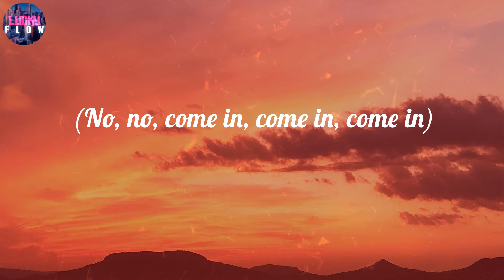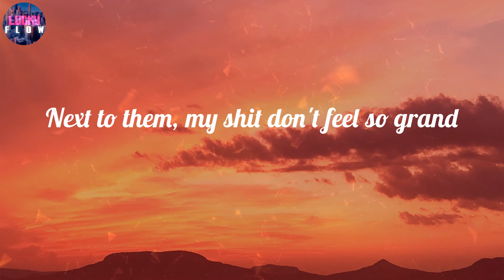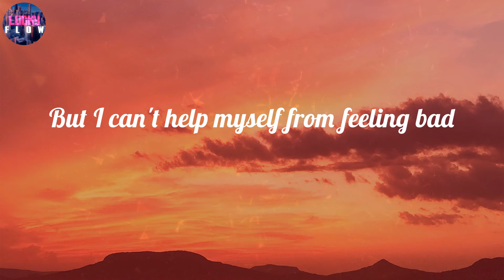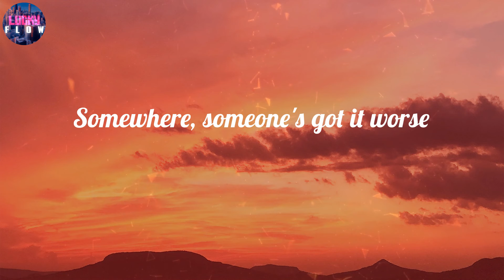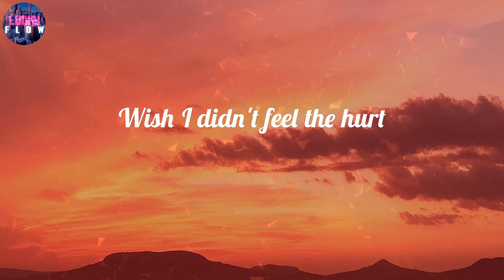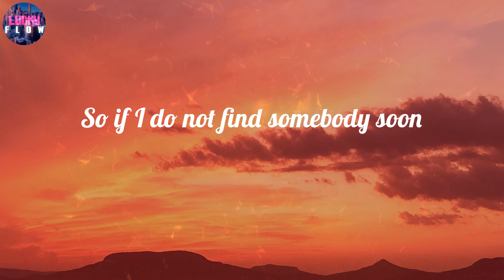AJR - World's Smallest Violin (Lyrics) ~ (Oh my God)